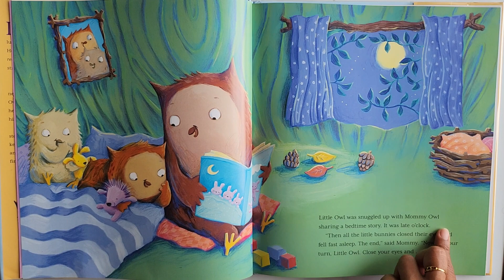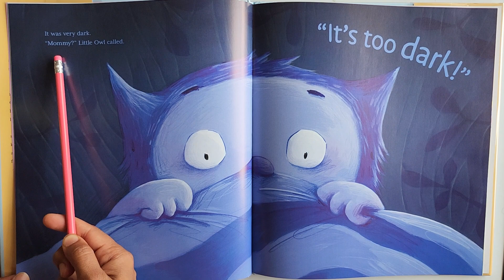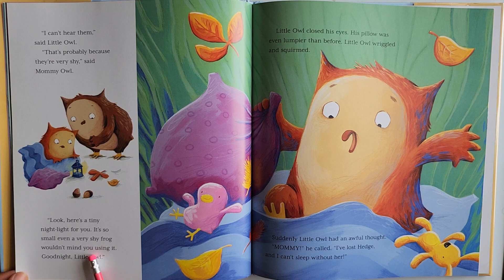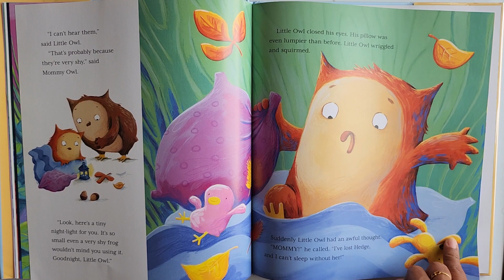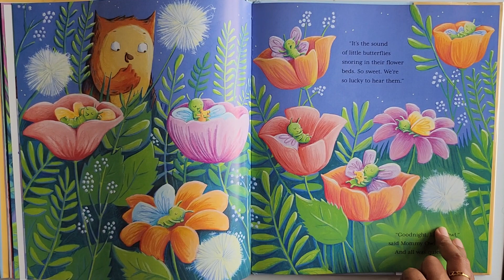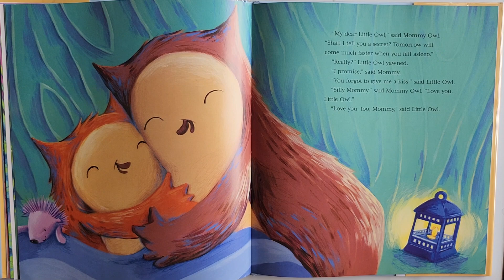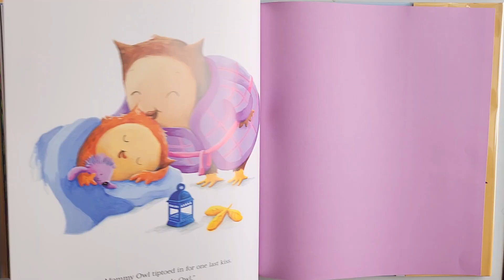Kids Read Aloud Story Book #158: Little Owl's Bedtime